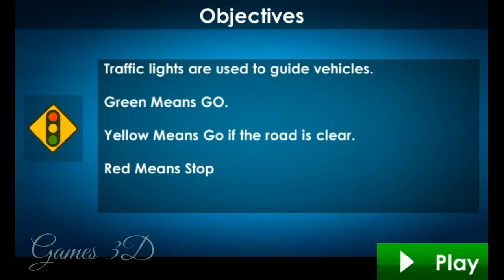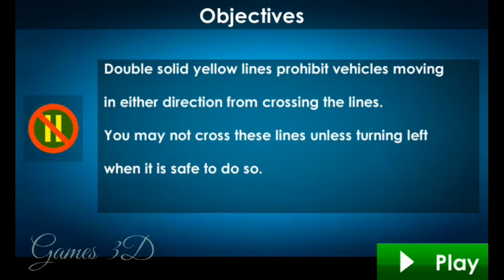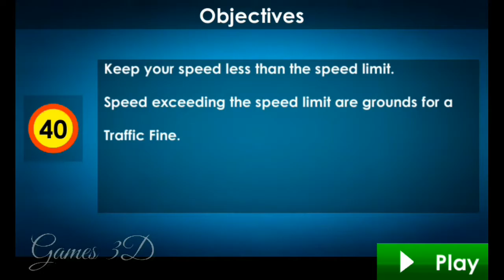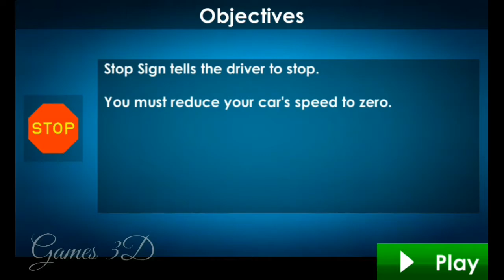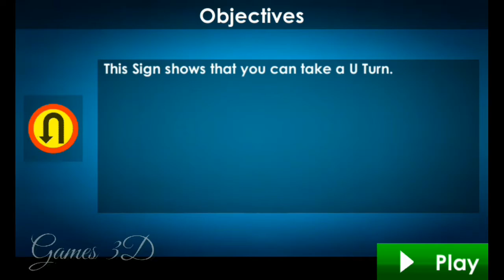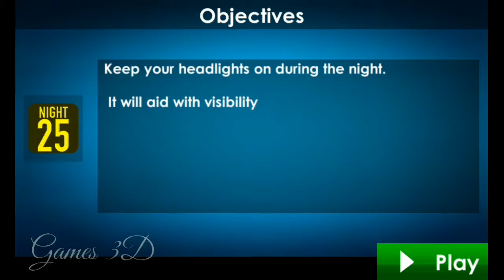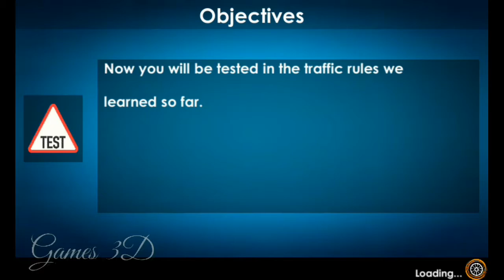Car Driving School 2020: Real Driving Academy Test Games 3D #3 - Android iOS Gameplay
Games 3D

About This Game:.  👇

Get your driving license and learn to drive your car in new driving school games

Welcome to Car Driving School Games 2020.

In this real car driving simulator game you will learn to drive different kinds of vehicles i.e. modern car, classic car, Offroad Jeep, Emergency Ambulance and heavy vehicles like buses and trucks.

The driving academy will teach you all driving lessons and traffic rules.

Start the engine of your classic car, don’t worry if you don’t know how to drive.

Test driving academy will assign you modern car driving instructor who will teach you all traffic rules and road signs.

Once you learn all rules in this driving academy 2020, then your driving instructor will take your classic car driving test.

Show all your modern car driving skills in this real driving games to get your driving license.

Car driving school 2020: Real driving academy test is not a simple driving simulator games 2020, as you will enjoy driving and parking levels in real car driving school games 2020.

You may have played many real car parking games but this parking simulator 2020 is different from all those car driving games as you have to obey all traffic rules to park your modern car in parking zone.

Get this free 3D car games to enjoy each and every level of ultimate car driving & parking games.

Forget about ultimate car stunts 2020 and extreme impossible tracks car games.

If you want to play top racing games and extreme car stunt games then you must play this city car driving academy test parking simulator game to know how to drive your luxury car and improve your classic car driving skills.

It is necessary to play new car driving school games to get your driving license to become a pro car driver.

If you want to be a bus driver or heavy truck driver then you must play this car driving school simulator games.

Training school Test driving simulator is the latest simulation 3D fun car games of 2020 where you will learn each traffic rules and road signs.

During city car driving and parking games you must obey road signs, so this training school will teach you all traffic rules and becomes you a great car driver 2020.

Car driving school 2020 - real driving academy test simulator is the best 3d car driving game among all other extreme car simulator games and top racing games.

Are you busy and have no time to go to city driving school or academy? Do you want to drive your luxury car in high traffic city without any accident ?

Then you must download this real driving academy test simulator game to improve your city car driving experience.

City car driving and parking test simulator will take your classic car driving test, and you have to pass each testing mission of ultimate car driving academy to become a pro driver.

Without getting your license from UK driving academy test parking simulator games you can’t play any top car racing games or any other school bus simulator or american truck parking simulator games.

Get your license from city driving school simulator and enjoy city taxi games along with extreme stunts and impossible car stunt games.

Features:

of Car Driving School Game 2020
25 different vehicles to drive
3 different types of controls i.e. Button, Tilt and Steering

Download for free the best “Car Driving School Game 2020:

Real Driving Academy Test” among all other free car games. We’d appreciate to hear your suggestions and comments. Please don’t forget to rate us.

About This Channels:👇

We upload any game video if the game video has a gun or a is fight do not reality just game is,    every game download link description!

(((Games 3D)))